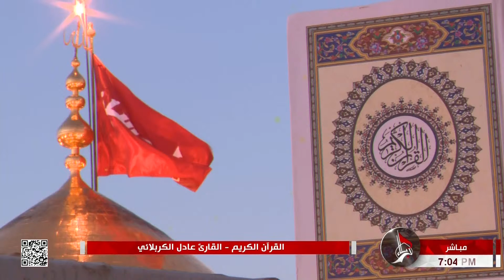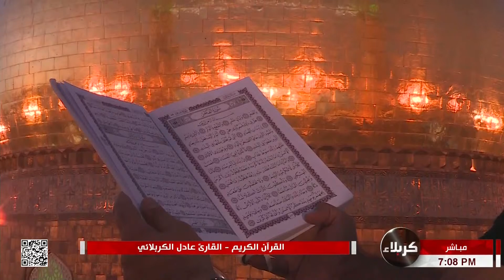القرآن الكريم - القارئ عادل الكربلائي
29 ذي الحجة 1443 هـ